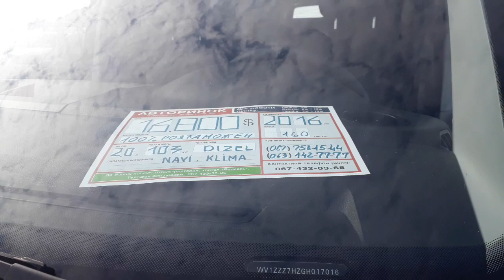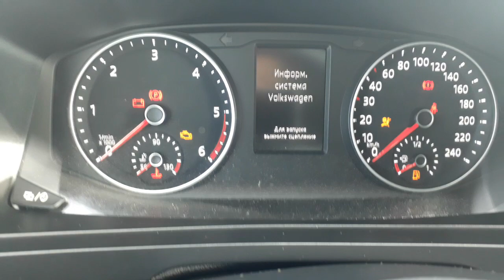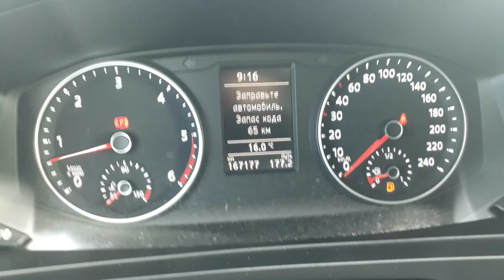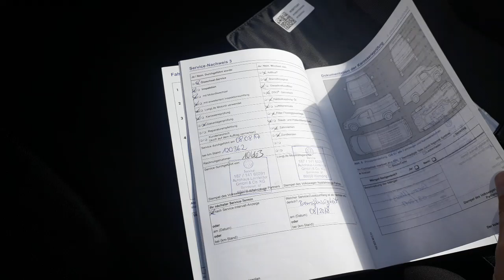Только с Германии! Volkswagen Т6 2015 год 16800$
Вы сможете увидеть на канале Т6, Т5, мерседес спринтер, Mercedes Benz Sprinter, 316, 313, 319, автомобили из германии,  авто из европы, европейские автомобили, обзоры автомобилей, обзор авто, автообзор, все об авто из европы,  и заказать пригон автомобиля.
Пишите комментарии и на вайбер 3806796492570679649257 Віталій